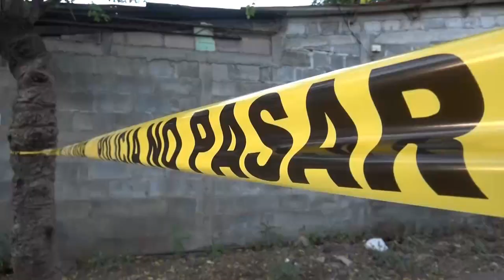Noticiero LPG 6 dic: Pandillero habría ordenado desde cárcel el asesinato de su pareja y de su hijo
La hipótesis principal de la PNC apunta a que un pandillero ordenó el doble asesinato desde un penal, en contra de su pareja y su hijo como represalia por su supuesta convivencia marital.